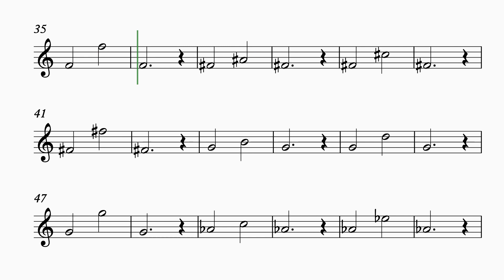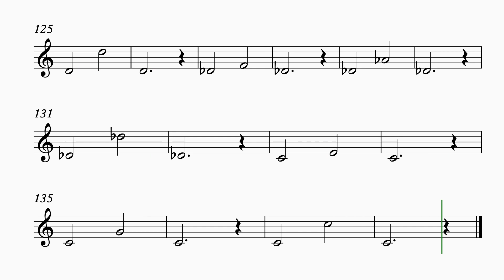발성 트레이닝, 11. portamento 포르타멘토 - 고성용